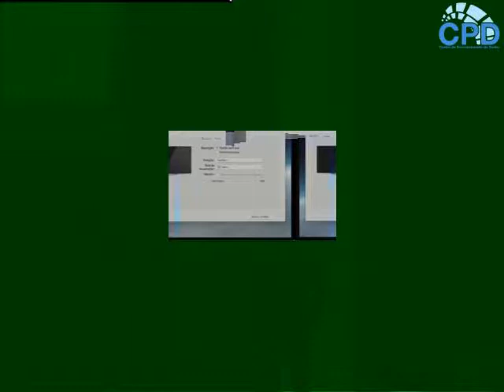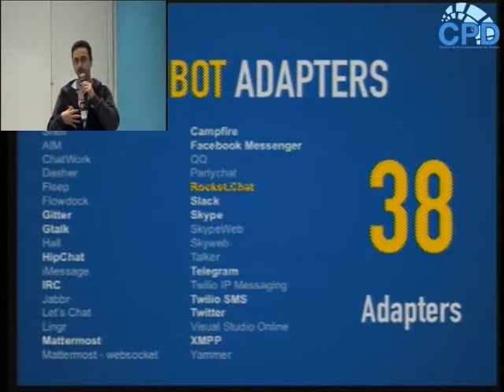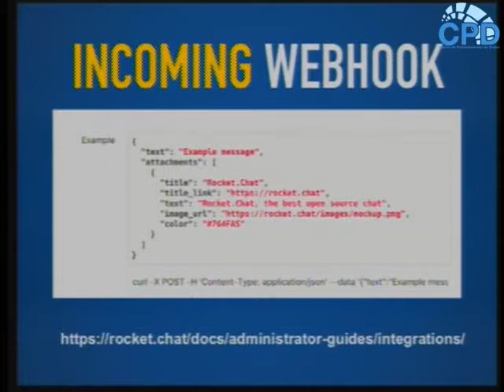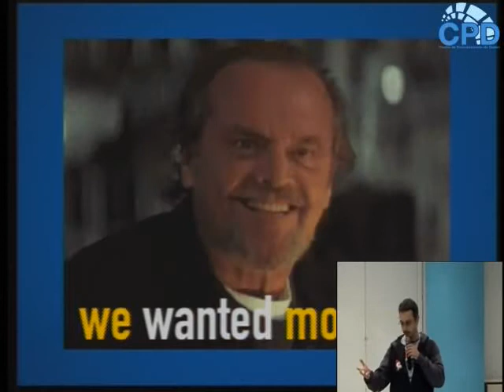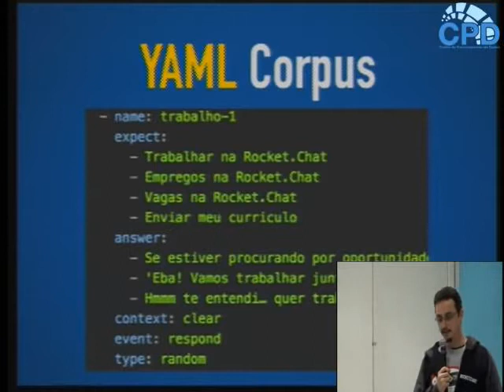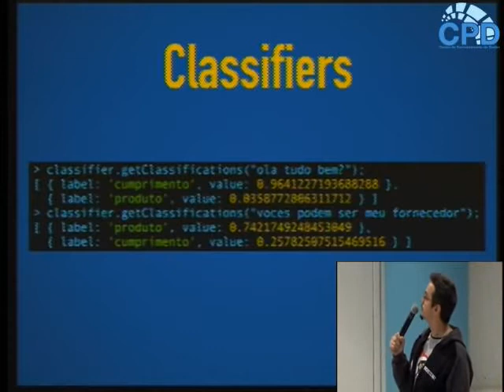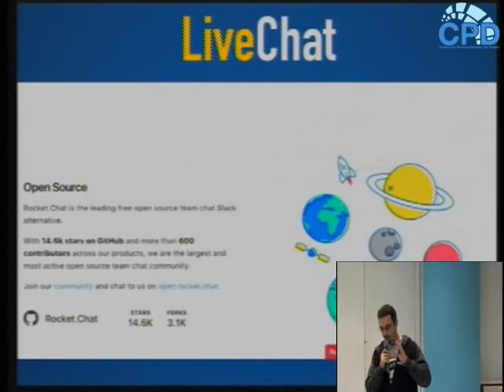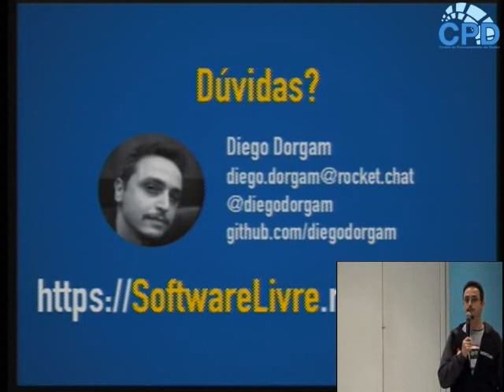FISL 18 Chatbots Open Source com Rocket Chat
Trilha: Desenvolvimento - Inteligência Artificial
Autores:
Diego Dorgam mostrar currículo
Apresentação:
Descrição:
Você com certeza já se perguntou se deveria ter um ChatBot ajudando a resolver os problemas mais básicos no seu canal de atendimento. Mas quando foi pesquisar descobriu que programar um chatbot era difícil e muito caro. Imagine se você pudesse usar ferramentas Open Source para desenvolver seus chatbots, sem complexidade, e ainda fosse capaz de controlar todos os seus canais de atendimento por uma só ferramenta! Nós desenvolvemos algumas soluções na RocketChat que vão mudar o paradigma dos chatbots no mercado mundial! Nessa apresentação mostraremos como é fácil montar seu chatbot usando o HubotNatural e sobre como é simples construir uma presença OMNI Channel com RocketChat. (menos)